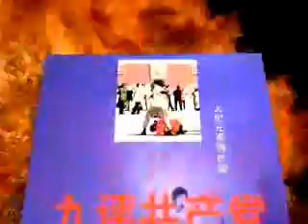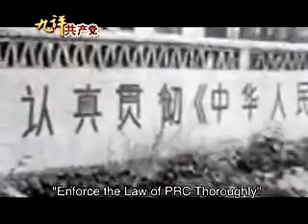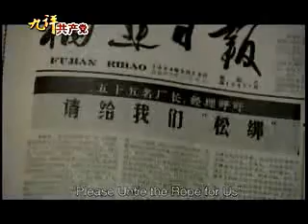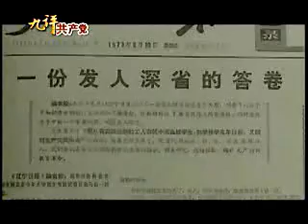On the Unscrupulous Nature of the Chinese Communist Party(2/10)Part9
Epoch Times Commentaries on the Communist Party - Part 9
On the Unscrupulous Nature of the Chinese Communist Party

其他推荐:
2008新唐人电视台全球系列大赛(小提琴,声乐,舞蹈,武术,钢琴,汉服设计,油画,厨技,摄影) NTDTV GLOBAL COMPETITION SERIES
全球反迫害百万签名启动 Millions of Signature Global Campaign